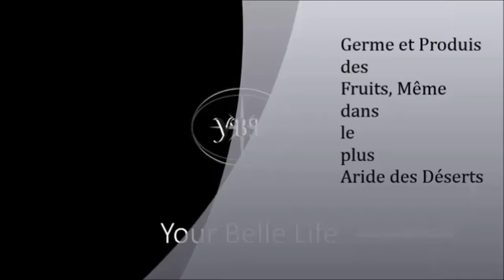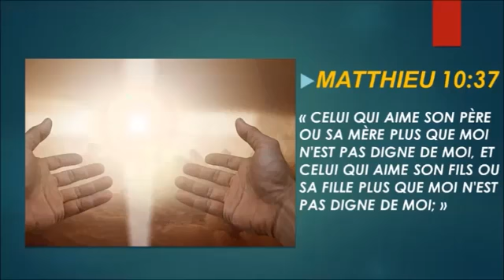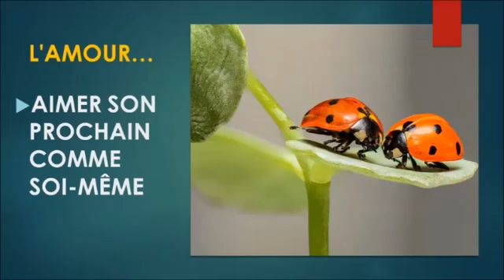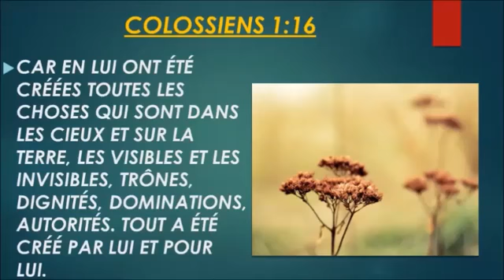AIMER DIEU PLUS QUE TOUT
Your Belle Life, a pour but de vous aider à voir la vie du bon côté. Dans notre vie quotidienne nous expérimentons tous des épreuves de toute sorte, tels que les pertes, les échecs et le découragement. Chaque perte a le pouvoir de nous amener à mieux apprécier ce que nous avons et de nous rappeler que nous devons être reconnaissants pour chaque jour dont Dieu nous fait grâce. YourBelleLife, a aussi pour but de vous aider à découvrir votre identité en Christ et briller afin d’impacter votre génération.